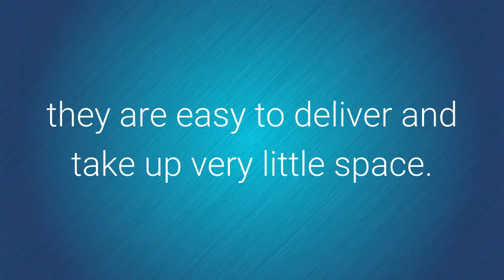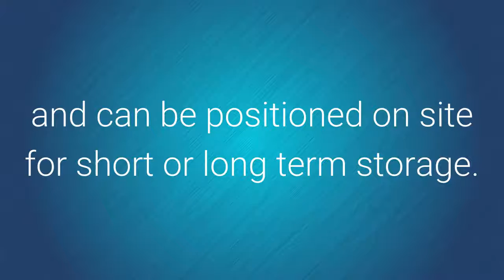What size do I need?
This video explains to you everything you need to know about the sizes of our refrigerated container hire. We do cold storage here at Team Refrigeration.
10 foot refrigerated containers 20 foot refrigerated containers, 40 foot refrigerated containers, refrigerated trailers.